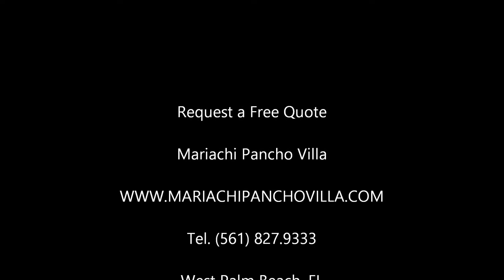Mariachi Pancho Villa - La Bamba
Mariachi Pancho Villa from West Palm Beach performing "La Bamba" @ Rocco's Tacos and Tequila Bar